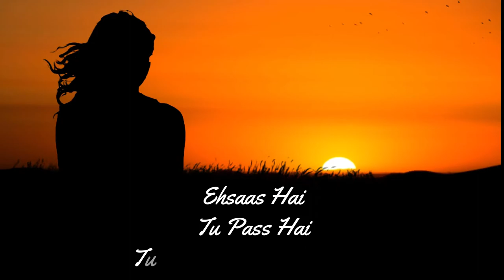Romantic Love Song free to use | Meri zindagi ke safar me tu humsafar mila hai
you're free to use the video and music in any of your videos. Creaditing isn't required. but linking back is greatly appreciated.
Chillax nocopyrightchannel is dedicated to publish no copyright freemusic and freevideo for you.